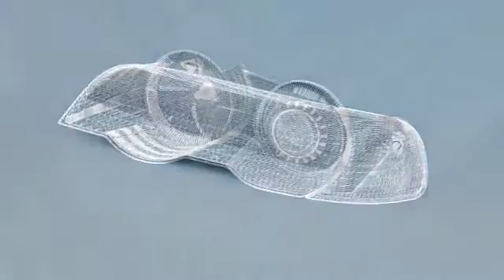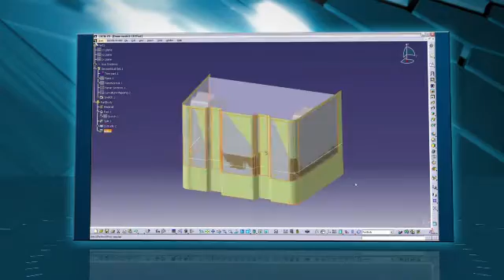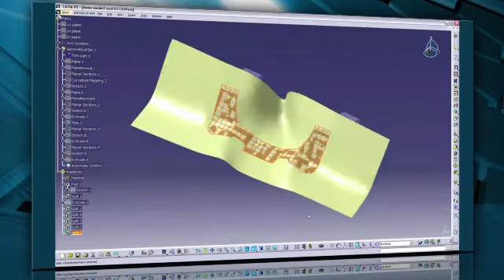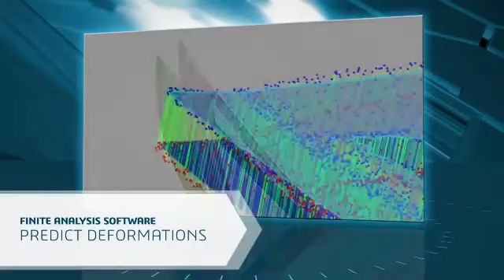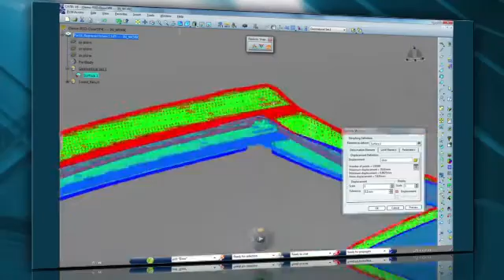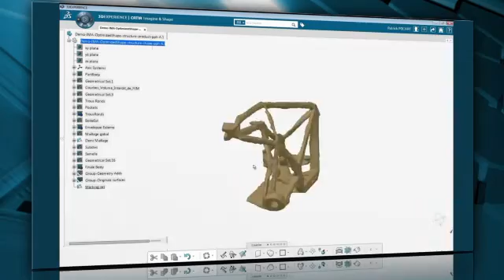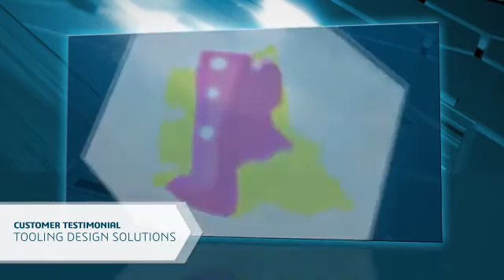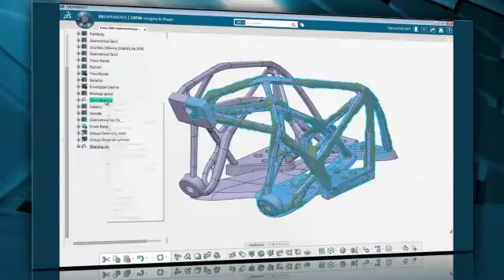CATIA From Scan to 3D Print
CATIA rješenje From Scan to 3D Print